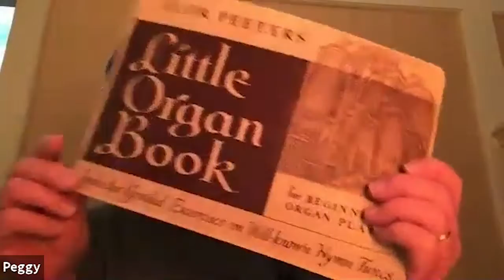Interview with Peggy Hsiao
The fifth installment in the ‘Meet our Members!’ series. Today’s guest is former secretary of the NNJAGO, Peggy Hsiao. Hear Peggy talk about her life in music, her time studying with Jean Langlais, her work with organ students in Taiwan, and much more.